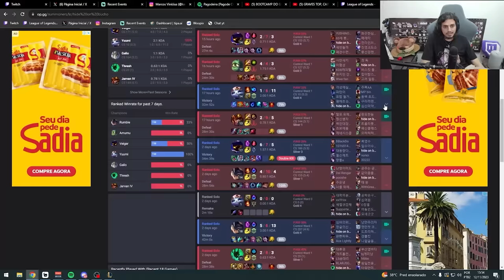KENNZY ANALISA: GORDOX NA COREIA (RUMBLE)